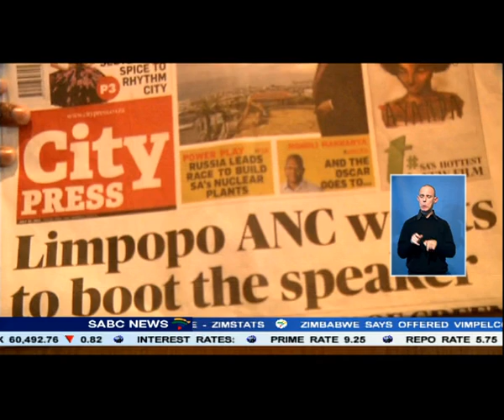ANC in Limpopo says the Speaker of the provincial legislature has been dismissed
The ANC in Limpopo says the Speaker of the provincial legislature has been dismissed. Marriam Ramadwa's tenure ended after just a year in office. The party says former MP Polly Boshielo will take over. Ramadwa remains an MPL.